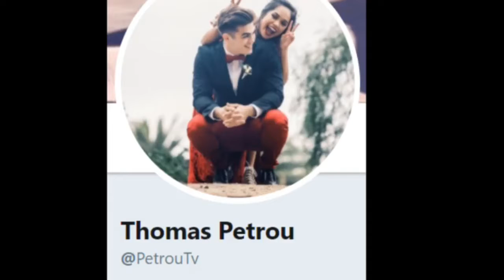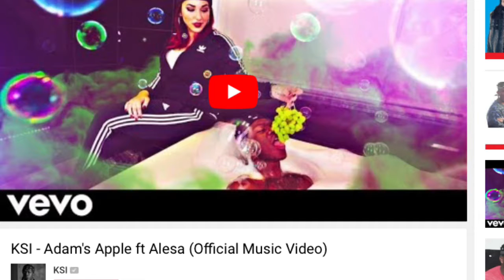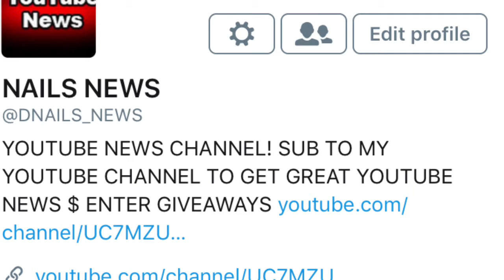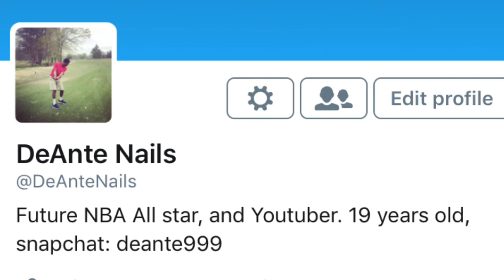JAKE PAUL FRIEND ASSAULTED AT TEAM 10 HOUSE! RICEGUM DISS TRACKS ON DOLAN TWINS! KSI VS NETNOBODY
JAKE PAUL FRIEND ASSAULTED AT TEAM 10 HOUSE! RICEGUM DISS TRACK ON DOLAN TWINS! KSI VS NETNOBODY!